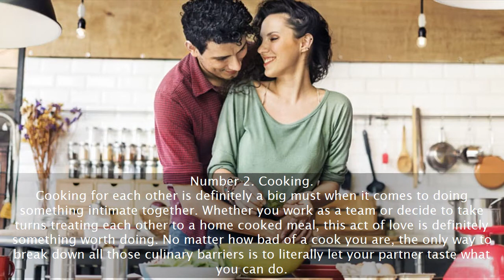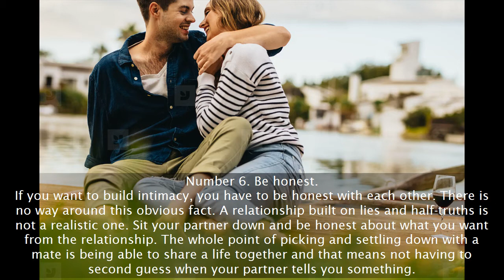How To Stay Emotionally Connected To Your Partner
Today’s video focus on how to stay emotionally connected to your partner. To connect emotionally with your partner is an essential part of the process of falling-in-love, and one that often happens naturally as you spend time with your partner discovering them and how they perceive the world around them.  As you stay emotionally connected to your partner, you share your views and weave this emotional connection in relationship, which is one of the guy-wires that keeps your love relationship grounded and keeps it from flying away even in times of disagreement and other less-than-happy moments that happen to all marriages.  To help you understand how to connect with your spouse emotionally, here are 8 simple ways on how to stay emotionally connected to your partner.